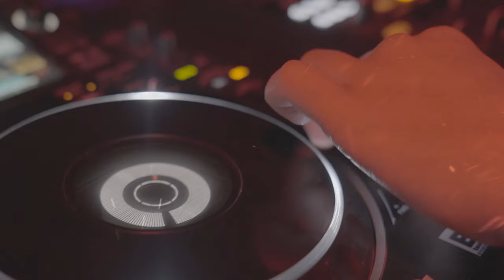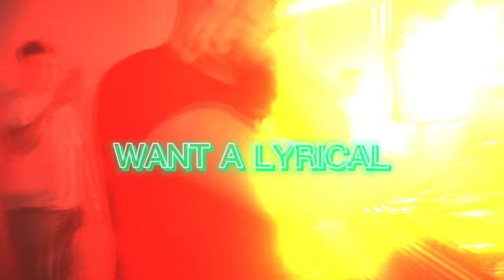Scooter - One (Always Hardcore) (Mind Compressor Bootleg)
As promised, here my bootleg of Always Hardcore, for reach 4k followers on Instagram!